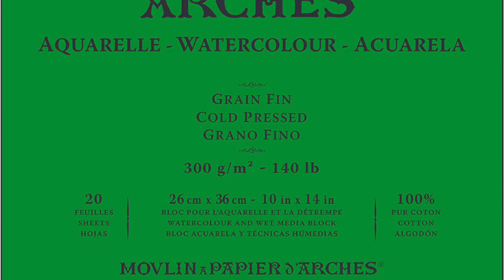Watercolor Kanta Harusaki Carcassonne 水彩画 空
Watercolor
空高く